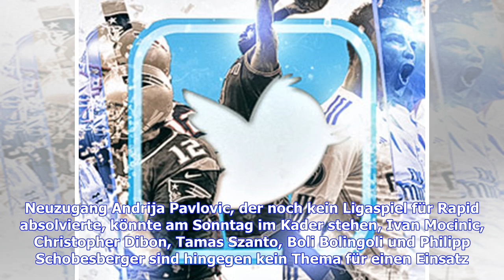Rapid Wien: Drei Spieler kehren gegen die Wiener Austria zurück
Das 327. Wiener Derby (Sonntag, 17:00 Uhr - hier im Liveticker) steht vor der Tür. Und beim SK Rapid entspannt sich vor dem Duell mit der Austria die Personalsituation wieder etwas. Laut dem Kurier stehen Trainer Goran Djuricin wieder Dejan Ljubicic, Veton Berisha und Stephan Auer zur Verfügung. Ljubicic laborierte an Leistenbeschwerden, Berisha und Auer waren krank. Neuzugang Andrija Pavlovic, der noch kein Ligaspiel für Rapid absolvierte, könnte am Sonntag im Kader stehen, Ivan Mocinic, Christ...